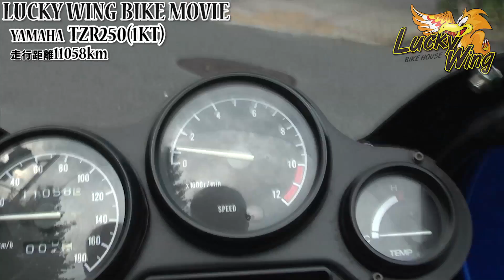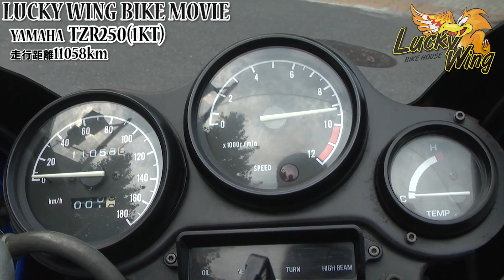LUCKY WING【YAMAHA TZR2501KT】BIKE MOVIE